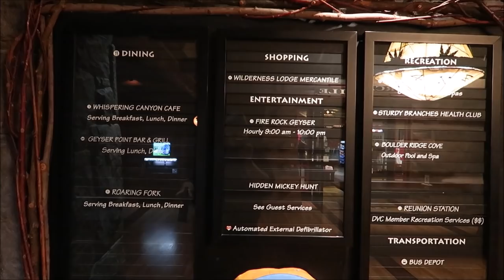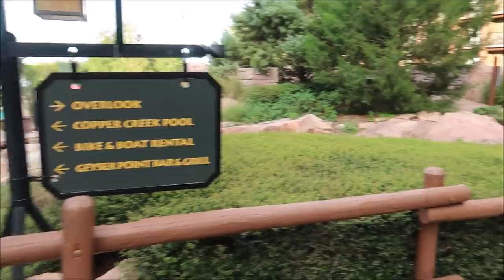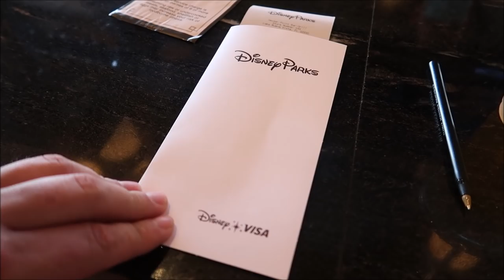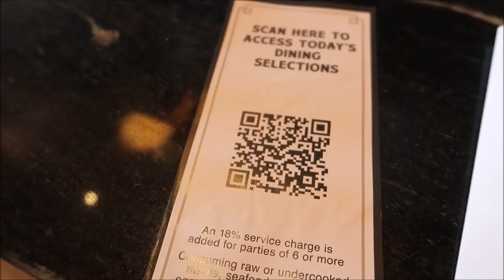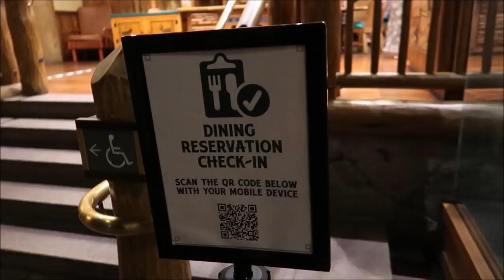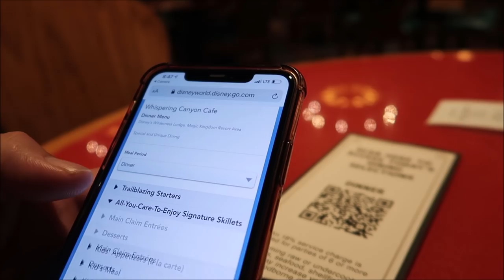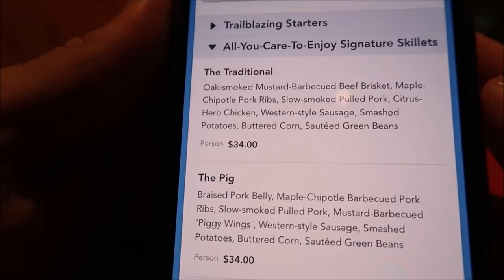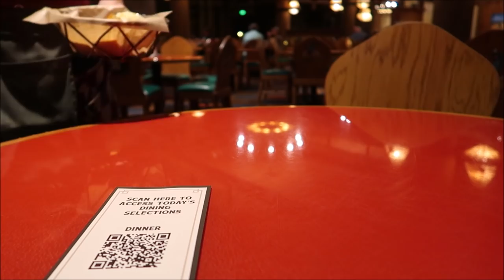Disney’s Wilderness Lodge Resort and Dinner at Whispering Canyon Cafe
Hey friends in today’s video we take a journey out to the wilderness or should I say Disney’s wilderness lodge
We Got a dinner reservation at whispering Canyon Café and decided to just do a tour around the resort and then enjoy some delicious dinner

Angela Zeyn
Beth C. Jones
Brock Belinske
Chandra Foster
Christine Beebe
Dawn Fawcett
Ian
Jesse Burrows
Joe Tower
Julie Mauney
Keith Von Kahle
Lorraine Bonacorsi
Lyndsay Newton
Photo Gear Fun
Rachel Warde
Sam Woods
Shane Hebert
ScubaCat3
Sheryl Potter and Family
Stephen Pynn
Texas Takes
Thomas Young
Tracey Armstrong